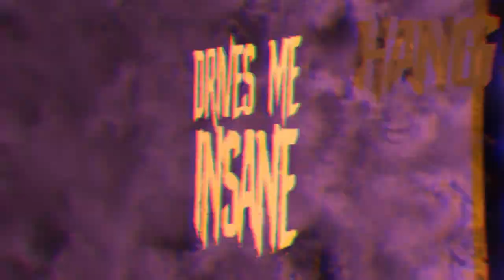COUNTERACTT - DEATH IN THE ABYSS [OFFICIAL LYRIC VIDEO] (2020) SW EXCLUSIVE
Album: Universal Sadness
Releases: September 15, 2020
Genre: Technical Deathcore
Location: Madrid, Spain

Line-up:
Luis Carlos Silva Dias - Vocals
Juan Joel Lopez Pedraza - Drums
Ismael Brasero Sánchez - Guitars
Javier Garcia - Guitars
Kevin "Fenrir" - Fretless Bass

Lyrics:
death, in the abyss(x2)

crows, come to me,
flesh, drops from bone...

ashes, of my thoughts,
ending my mind,
body, engulfed with flames
hang me on this noose

when death's your friend,
and life your demon
this is the way for mental torture
drifted away with all my demons

I'm fading away, for this i decay
I can't feel no pain, with this enslavement i just feel despair,
the voice in my head, drives me insane, hanged on the noose, no options to choose,
my neck is bleeding and i feel no pain, throw me to this coffin so i can rest , and ...

i said it once : " mind, will kill me"
this is my, nightmare, eternal pain

demons are far away
but yet they're with me
stabbed with his words i stabbed him finally!
now i released all my anger, all my hate
And now he's..dead!

frozen
cold blood
pale skin
closed eyes

buried , vultures on,me , buried ,
my flesh is yours , buried , for once at all ,
buried , you won't harm more, buried.